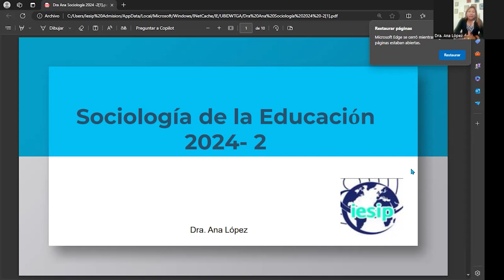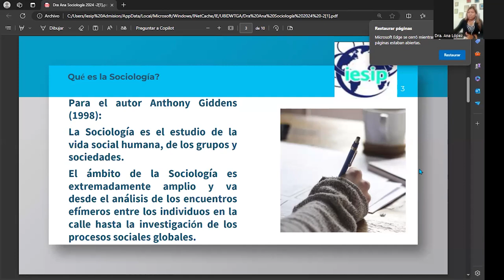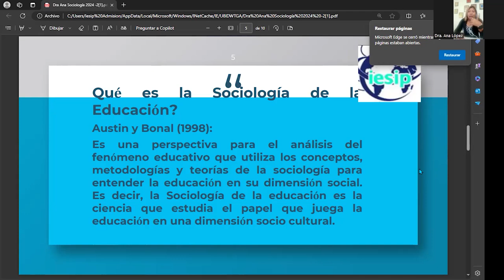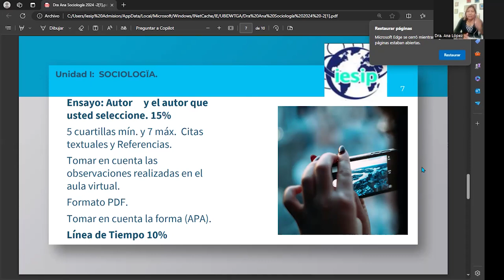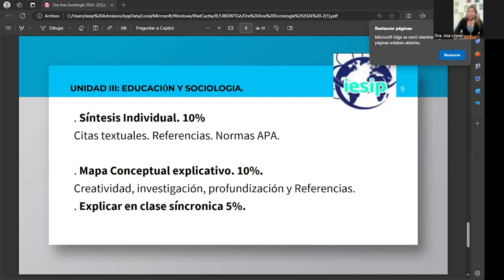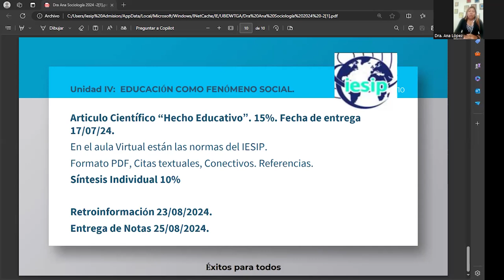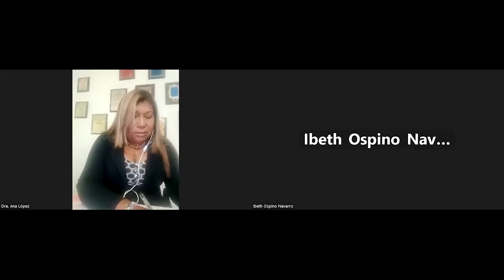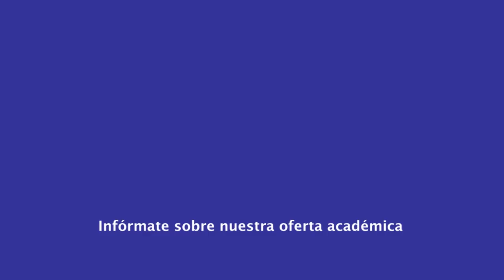|Postgrado| Maestría en Educación mención Didáctica - Sociología de la Educación - Dra. Ana López